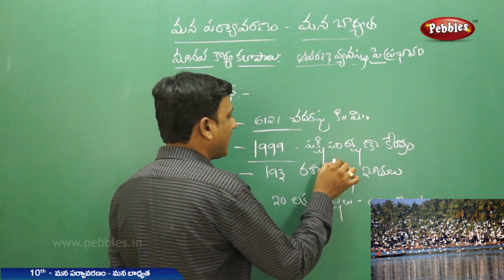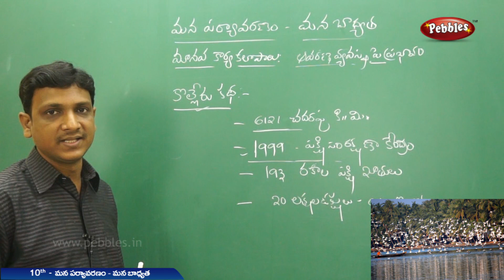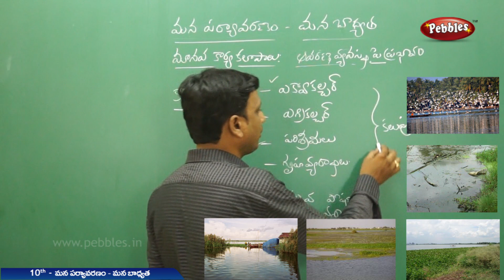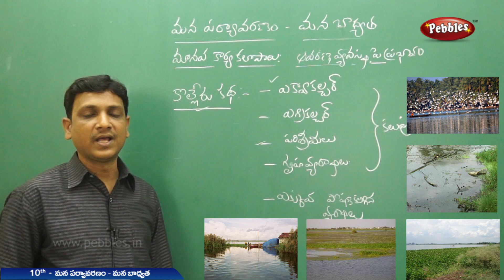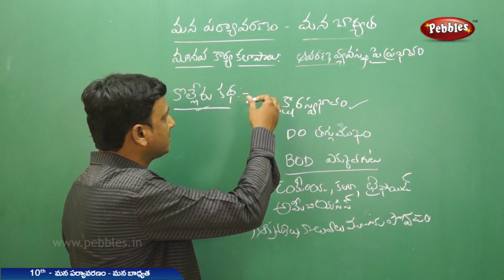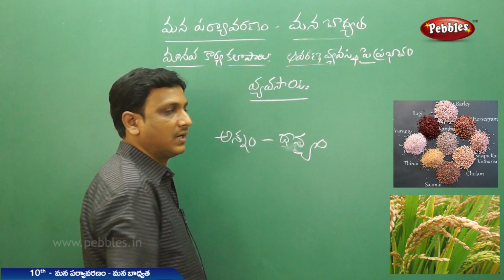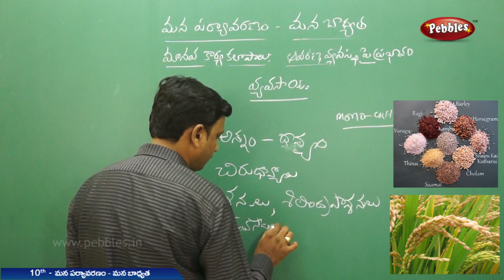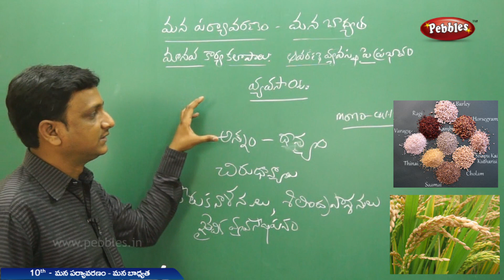Our Environment lesson | కొల్లేరు కథ | The story of kolleru | Class 10 Biology (T.M)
Kolleru is the largest freshwater lakes in India. It has been declared as a bird sanctuary as it hosts several birds of different species. It also inhabits a variety of flora and fauna. The quality of the lake has been degraded due to water pollution.

కొల్లెరు భారతదేశంలో అతిపెద్ద మంచినీటి సరస్సులు. ఇది వివిధ జాతుల అనేక పక్షులను కలిగి ఉన్నందున ఇది పక్షుల అభయారణ్యంగా ప్రకటించబడింది. ఇది వివిధ రకాల వృక్షజాలం మరియు జంతుజాలంలో కూడా నివసిస్తుంది. నీటి కాలుష్యం కారణంగా సరస్సు యొక్క నాణ్యత క్షీణించింది.